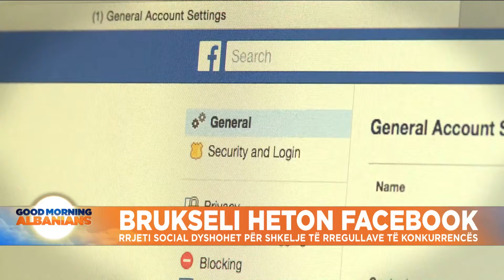Brukseli heton Facebook: Rrjeti social dyshohet për shkelje të rregullave të konkurrencës